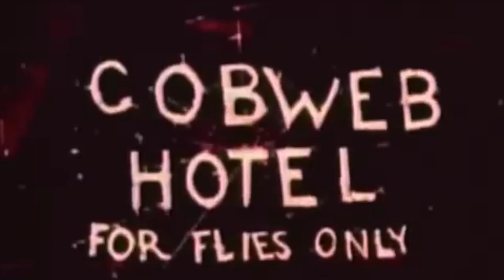Spider Web Blues by Victoria Spivey (1929) – Vintage Halloween Music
Spider Web Blues by Victoria Spivey (1929) edited with clips from Fleischer cartoon The Cobweb Hotel (1936).